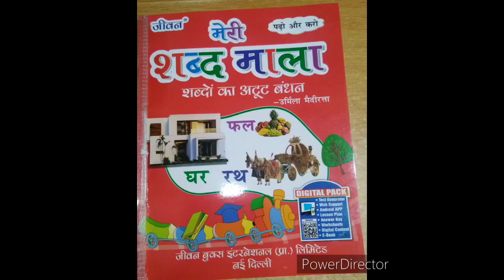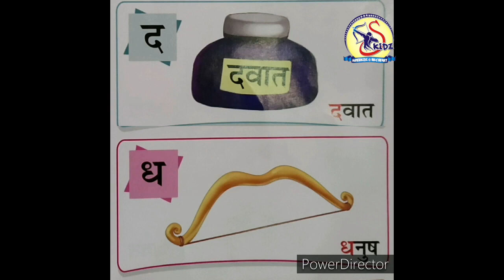Reading of line ट and त|LKG Meri Shabad Mala|Superkidz @ Holy Heart